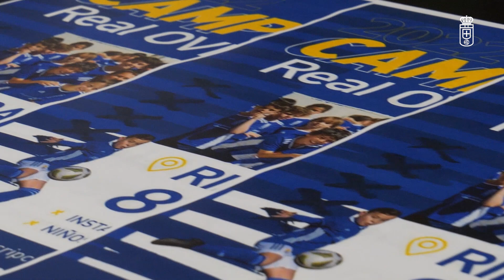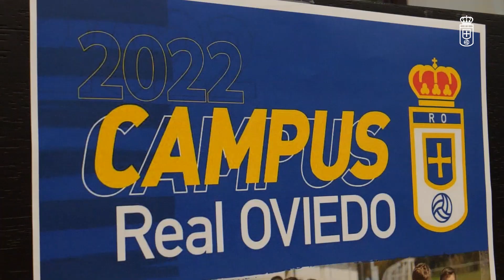Ribadesella refuerza su apuesta por el Real Oviedo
El Campus de la entidad azul vuelve a la localidad del oriente, en el Campo Municipal de Fútbol de Oreyana del 8 al 12 de agosto